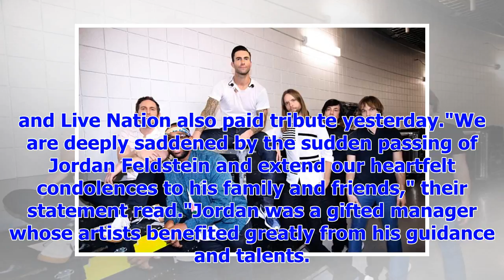[Breaking News]Music manager Jordan Feldstein has died at the age of 40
Jordan Feldstein, longtime manager of Maroon 5 and brother of Hollywood star Jonah Hill, has sadly d...